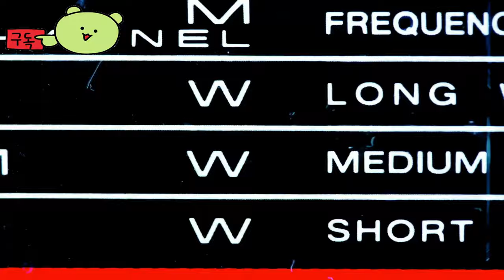소드 아트 온라인 프랙처드 데이드림 ( SWORD ART ONLINE Fractured Daydream ) October 4, 2024 캐릭턱 Alice 예고편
🎀Supported Languages

영어 ✔  ✔
일본어 ✔ ✔ ✔
프랑스 국민 ✔  ✔
이탈리아 사람 ✔  ✔
독일 사람 ✔  ✔
스페인어 - 스페인 ✔  ✔
한국인 ✔  ✔
포르투갈어 - 브라질 ✔  ✔
러시아인 ✔  ✔
간체 중국어 ✔  ✔
스페인어 - 라틴 아메리카 ✔  ✔
태국어 ✔  ✔
중국어 번체 ✔  ✔

🕹️Game content
이 온라인 협동 액션 게임에서 왜곡된 버전의 SWORD ART ONLINE 세계에 들어가세요. 좋아하는 SWORD ART ONLINE 캐릭터의 형태로 역할을 선택하고 20명의 플레이어와 팀을 이루어 강력한 적을 물리치기 위한 레이드를 진행하세요.

⚡Game Developer
 딤스 코퍼레이션